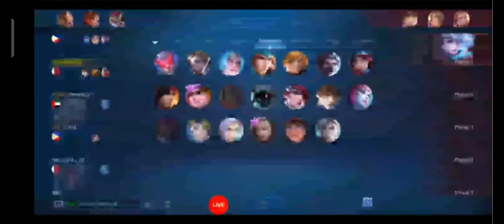Mobile Legends Nana Game play (01)